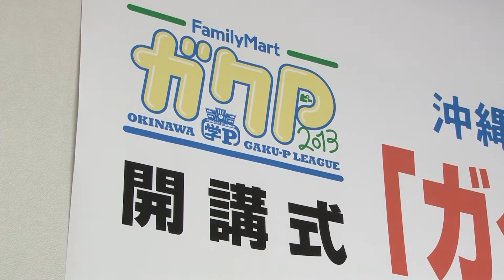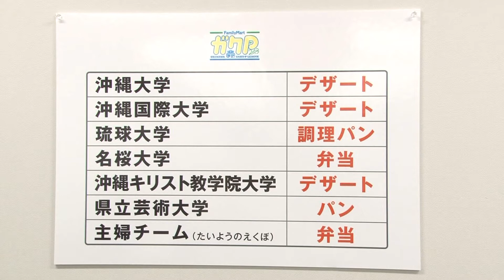ガクP奮闘記Vol.1 -沖縄リーグ2013開講式-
ガクP奮闘記Vol.1〜Vol.6
インターンシップ「ガクP沖縄リーグ2013」の商品づくりの裏側を、６本のショートムービ紹介しています！